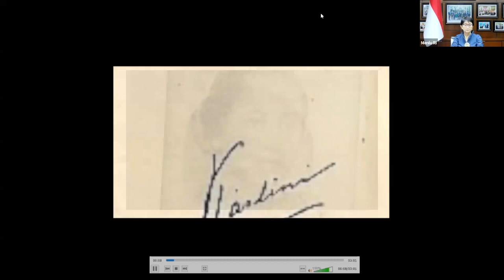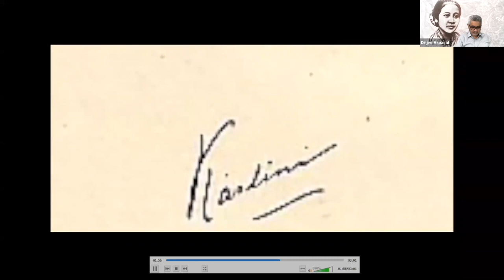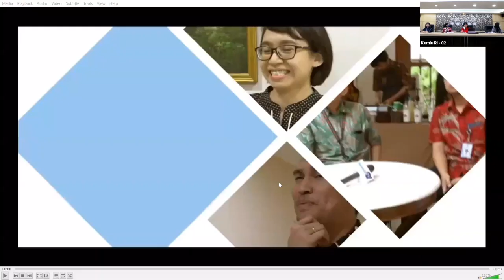[Talkshow] Kartini dan Kesetaraan Gender: Perspektif Diplomat Pria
Memperingati Hari Kartini, Kelompok Kerja Pengarusutamaan Gender (Pokja PUG) Kementerian Luar Negeri menyelenggarakan Talkshow Hari Kartini dengan tema “Kartini dan Kesetaraan Gender: Perspektif Diplomat Pria” pada tanggal 21 April 2021.

Talkshow merupakan bagian dari Rencana Aksi Permenlu Nomor 21 Tahun 2020 tentang Pedoman Pelaksanaan Pengarusutamaan Gender di Kementerian Luar Negeri, yang diundangkan pada November 2020.

Talkshow membahas isu kesetaraan gender dan pemajuan PUG di Kemenlu, dari perspektif laki-laki. Kegiatan dilaksanakan sebagai upaya Pokja PUG dalam mensosialisasikan pemahaman bahwa isu gender bukan semata isu perempuan dan bahwa dalam pemajuan PUG diperlukan pejuang-pejuang (champions) yang tidak terbatas perempuan namun juga laki-laki.

Talkshow dibuka dengan keynote speech dari MenluRI Ibu Retno L.P. Marsudi dan bertindak sebagai host adalah Koordinator Pokja PUG Kementerian Luar Negeri, Plt. Staf Ahli Bidang Manajemen, Duta Besar Siti Nugraha Mauludiah.

Susunan narasumber adalah:

- WamenluRI H.E. Mahendra Siregar
- Duta Besar RI untuk Kerajaan Inggris Raya dan Republik Irlandia, H.E. Dr. Desra Percaya
- Direktur Jenderal Asia, Pasifik dan Afrika, H.E. Abdul Kadir Jailani
- Direktur Hak Asasi Manusia dan Kemanusiaan, Bapak Achsanul Habib
- Sekretaris Pertama PTRI Jenewa, Dr. Raditya Mahendra Kusumaningprang.

MC: Diplomat Muda pada Dit. Kerja Sama Eksternal ASEAN, Sdri. Narindra Bikka Mitya.

Jakarta, Indonesia